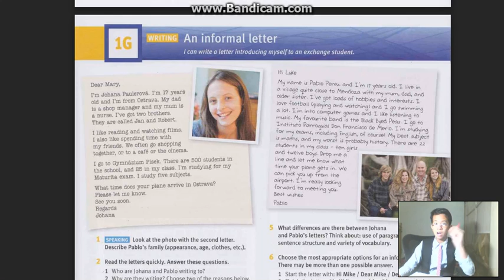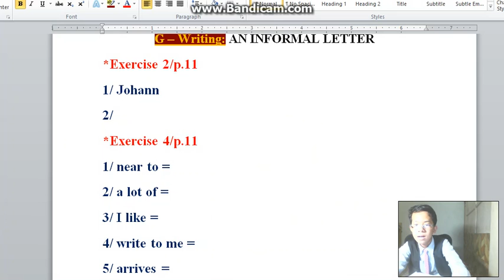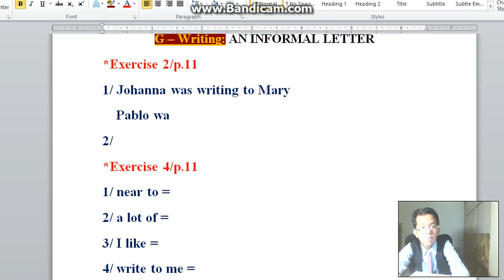TẬP 77 (P2) - S2 | UNIT 1G - BÀI TẬP 2 | EnglishWithPhuSi (6/5/2017)